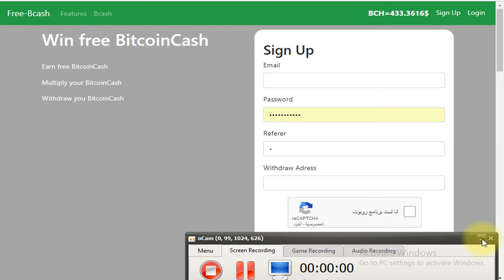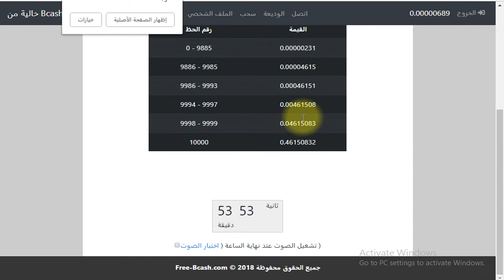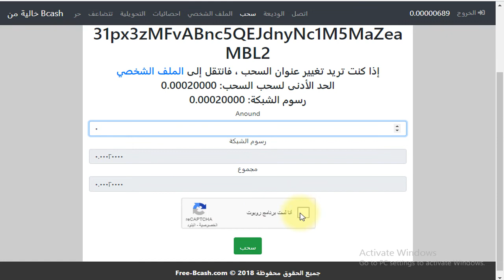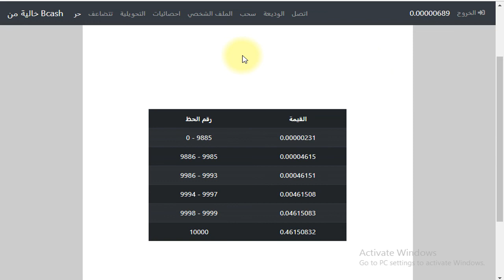موقع يعطيك كل ساعه مكافاه عمله الساتوشي ممكن توصل 200 دولار